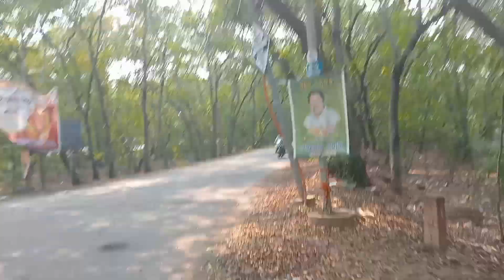ଆଜି ଆମର ନୂଆ ଭୂଆସେନ ର ହାଥର ରନ୍ଧା ଖାଇଲୁଁ ବହୁତ୍ ବଢିଆ ଲଗଲା।ତୁତ୍ ଖାଇ ଯାଇ ଥିଲୁଁ ଫରେଷ୍ଟ ଅଫିସ|sambalpurivlog